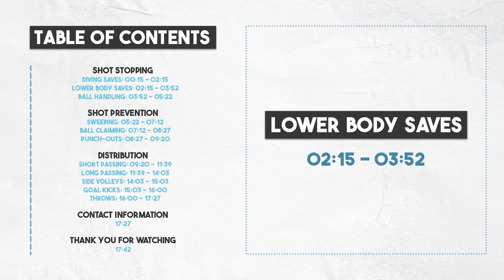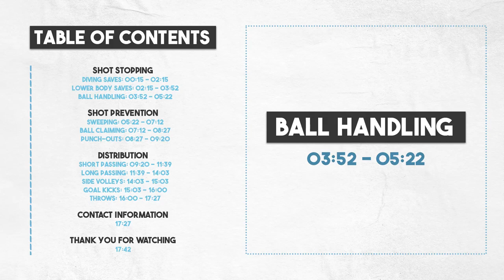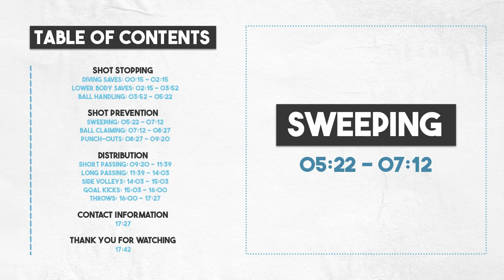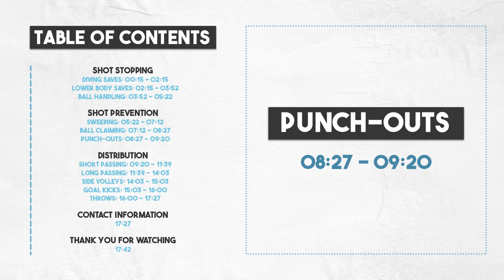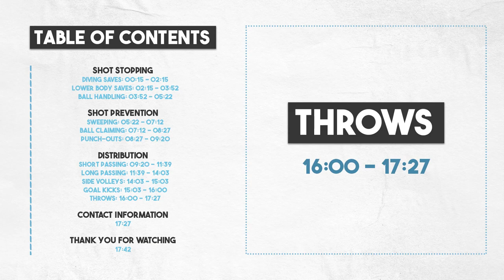John W. Smith Jr. | 2025 | Goalkeeper | 2022-2023 College Recruiting Video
00:00 - Intro
00:15 - Diving Saves
02:15 - Lower Body Saves
03:52 - Ball Handling
05:22 - Sweeping
07:12 - Ball Claiming
08:27 - Punch-outs
09:20 - Short Passing
11:39 - Long Passing
14:03 - Side Volleys
15:03 - Goal Kicks
16:00 - Throws
17:27 - Contact Information
17:42 - Player Profile Brochure